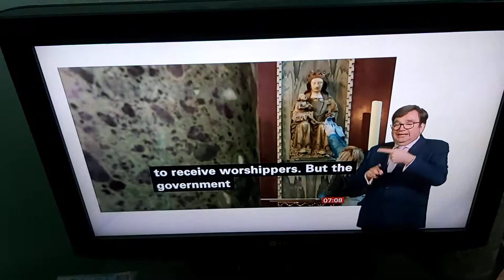Private prayers allow but no congregation prayers allowed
BBC Breakfast News with BSL interpreter on BBC News Channel on Saturday 13th June 2020. Deaf Interpreter Relay.